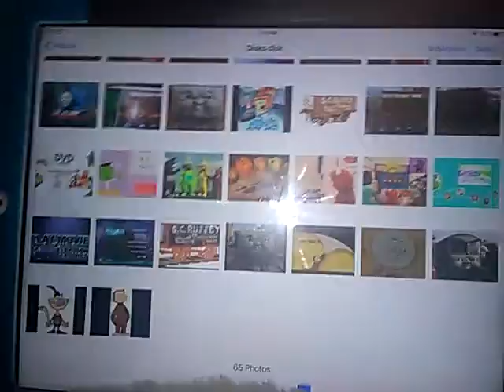Elmo World Exercise Redone 2011 US HQ